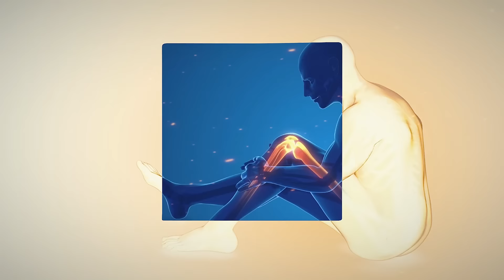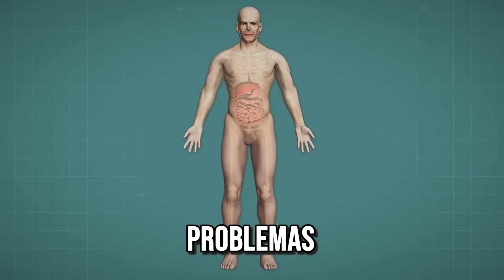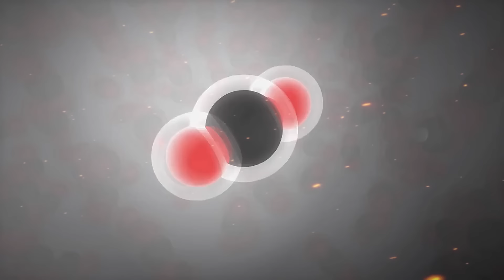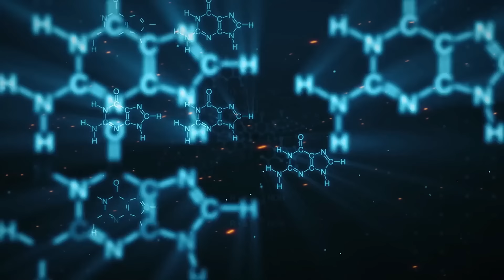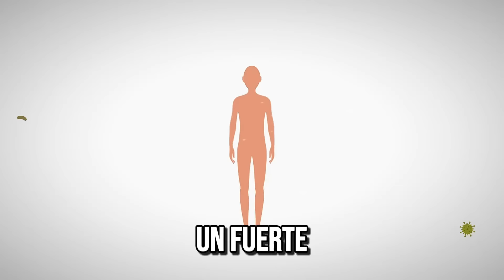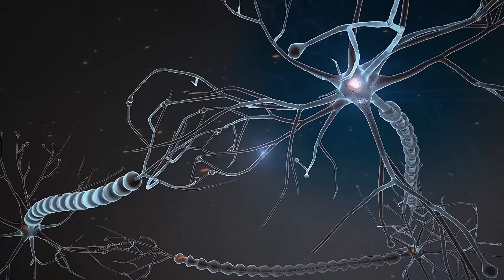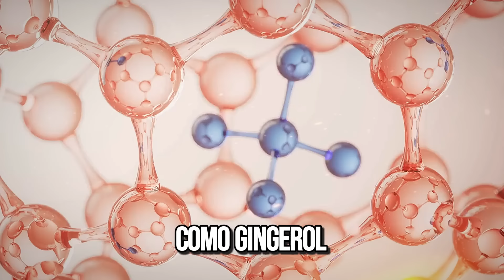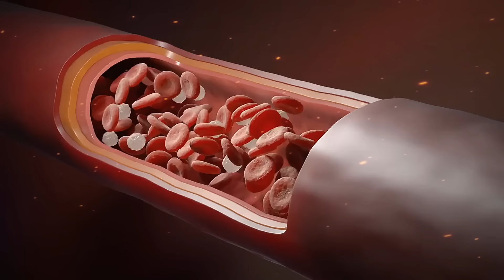Esto es lo PRIMERO que Debes SABER sobre los 5 Asombrosos Beneficios del JENGIBRE Después de los 50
¡IMPENSABLE! Los 5 Asombrosos Beneficios del JENGIBRE para Personas Mayores de 50 años

En este video revelador, exploraremos los beneficios sorprendentes que el jengibre puede ofrecer a las personas mayores de 50 años.

Descubre cómo esta raíz milenaria puede ser una adición asombrosa a tu rutina diaria y mejorar tu bienestar en diversas formas.

El jengibre, con su rica historia medicinal, es una joya para la salud, especialmente para aquellos mayores de 50 años.

En este video, exploraremos los 5 beneficios asombrosos del jengibre y cómo puede marcar la diferencia en la salud y el bienestar de las personas mayores.

Lo que Descubrirás:

🌿 Propiedades Antiinflamatorias del Jengibre:
Aprenderás cómo las propiedades antiinflamatorias del jengibre pueden aliviar molestias y mejorar la salud articular.

🧠 Apoyo a la Salud Cerebral y la Memoria:
Descubrirás cómo el jengibre puede ofrecer apoyo a la salud cerebral, mejorando la memoria y la función cognitiva.

🩺 Beneficios Digestivos para un Sistema Digestivo Saludable:
Exploraremos cómo el jengibre puede promover la salud digestiva, aliviando problemas comunes relacionados con la digestión.

Descubre el potencial del jengibre para mejorar tu vida después de los 50. Haz clic ahora para conocer los 5 asombrosos beneficios del jengibre y cómo incorporarlo a tu rutina diaria.

para obtener más consejos sobre el uso beneficioso del jengibre y el bienestar general.

Transforma tu salud y bienestar con los beneficios del jengibre. ¡Descúbrelos ahora y haz del jengibre una parte integral de tu vida después de los 50! 🌿👵👴